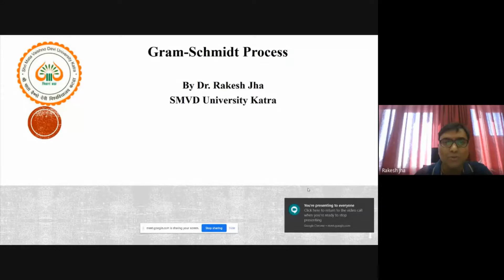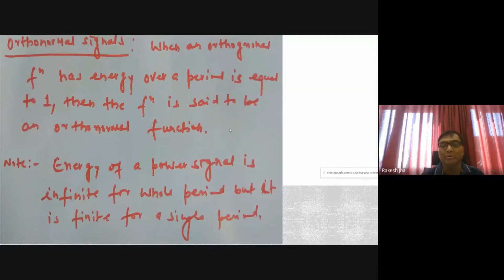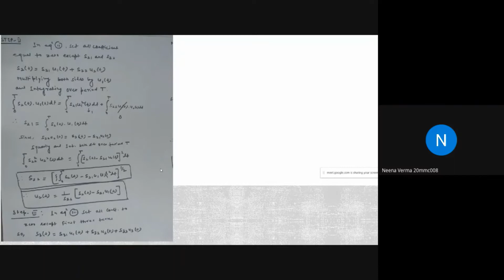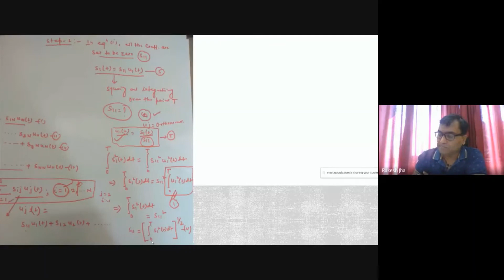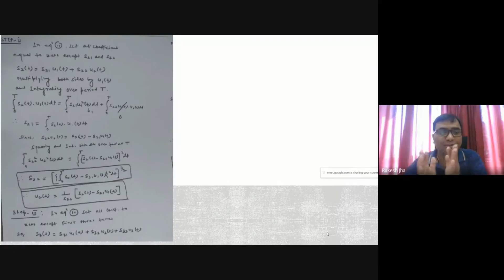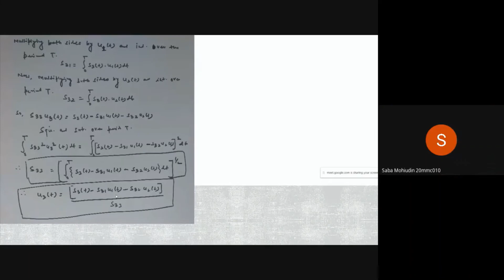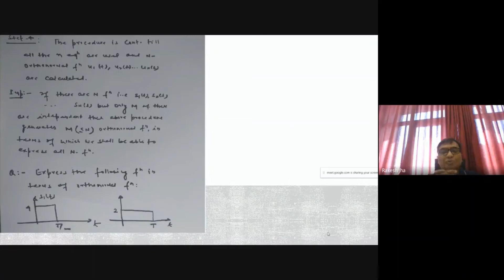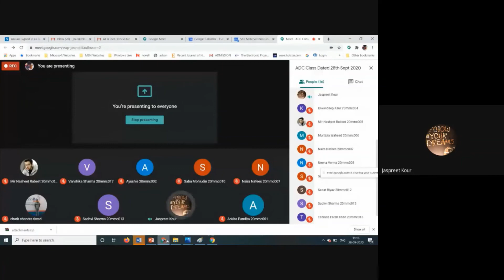Gram Schmidt Process Real Time Analysis